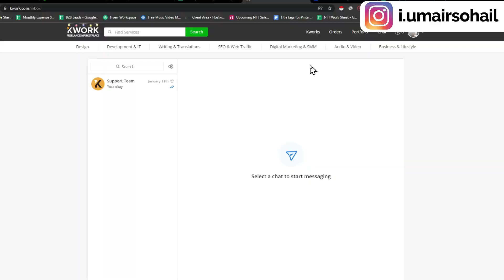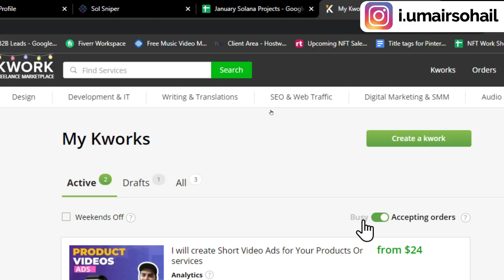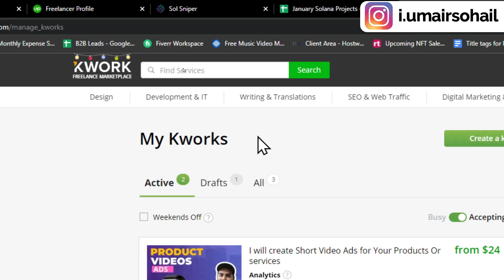Do This If You are Not Getting Orders on KWORK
Today's Video: DONT DO THIS MISTAKE ON KWORK

This Video is Good For You if you are searching:

How to get orders on Kwork
Send Buyer Request on Kwork
Kwork Tutorial
Best Fiverr Alternative
Best Freelancing Website